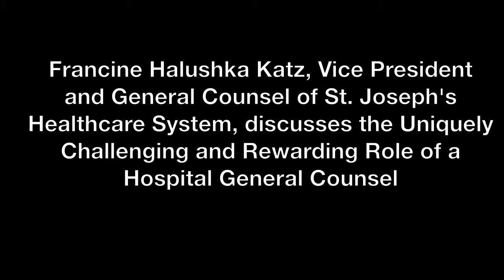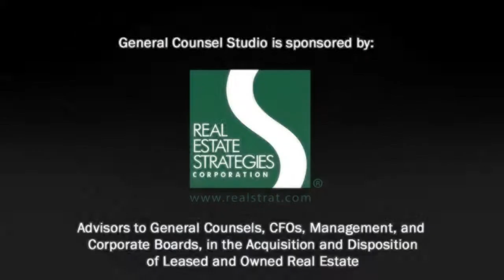Francine Katz - The Uniquely Challenging and Rewarding Role of a Hospital General Counsel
Francine Katz, Vice President and General Counsel of St. Joseph's Healthcare System, discusses the Uniquely Challenging and Rewarding Role of a Hospital General Counsel.